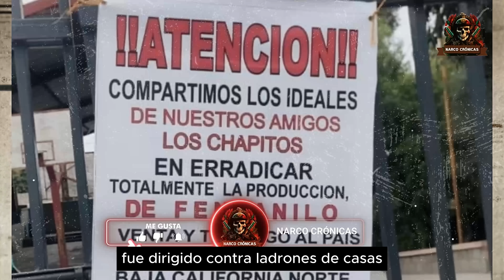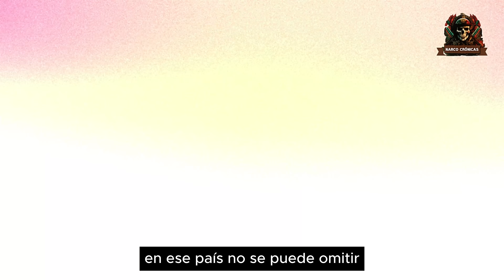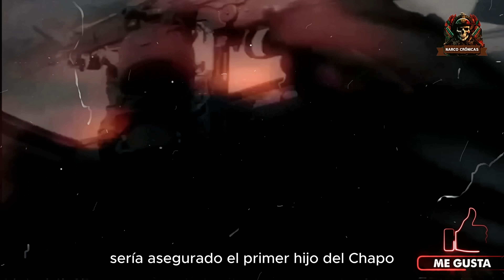Los Chapitos Dominan al Mayo y al Mencho: Nuevos Líderes en el Radar de la DEA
En este análisis exhaustivo, exploramos el dramático ascenso de Los Chapitos dentro del mundo del narcotráfico mexicano. A medida que superan a figuras históricas como El Mayo y El Mencho, investigamos cómo esta nueva generación está redefiniendo el paisaje del crimen organizado y cuál ha sido su impacto en las estrategias de las autoridades estadounidenses, especialmente la DEA.

Descargo de responsabilidad: Todo el contenido de este vídeo está protegido por derechos de autor. Cualquier reproducción, distribución o uso no autorizado del material presente en este vídeo está estrictamente prohibido y puede estar sujeto a acciones legales. Por favor, respeta la propiedad intelectual y evita cualquier forma de uso no autorizado. ¡Gracias por tu comprensión!